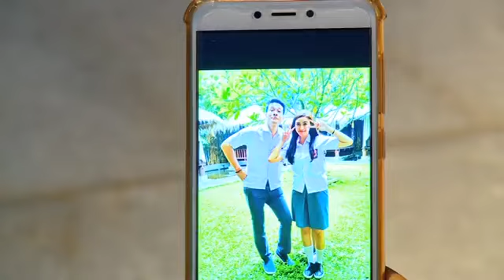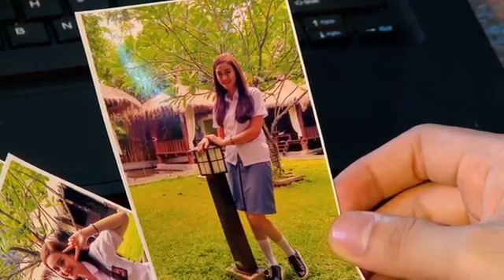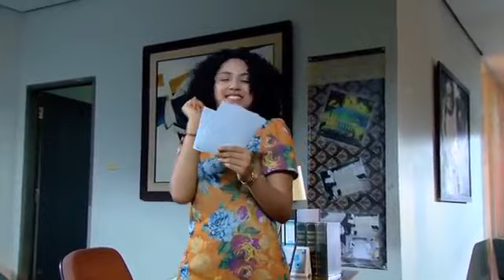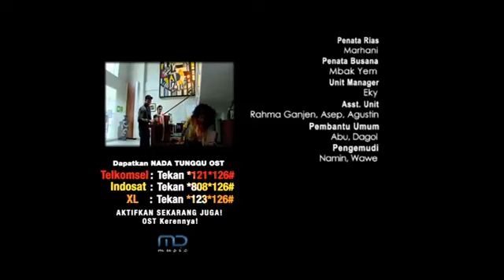FTV Ikhsan Saleh & Isel Frisella Pura Pura Putus